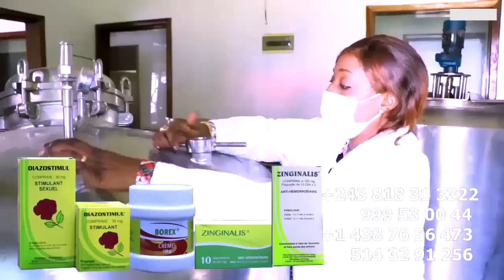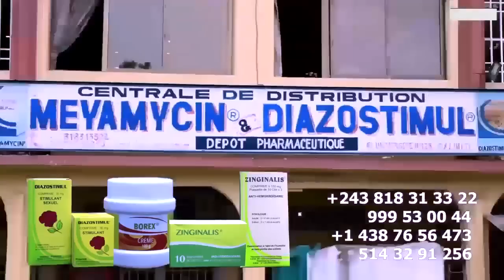Critique : FERRE GOLA Akabi Pouvoir Chez Son Adversaire Réplique De TRECY MBELENGA Et PRINCE BAKALI